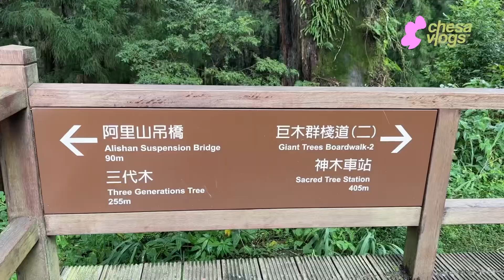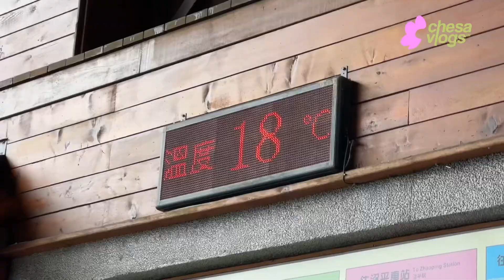ထိုင်ဝမ်ရောက်ရင် လည်သင့်တဲ့ အရမ်းလှတဲ့ Alishan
ထိုင်ဝမ်ရောက်ပြီ ဘယ်ကိုလည်ရမှန်း
မသိဘူးဆို Alishan ကိုသွားပါ ✨